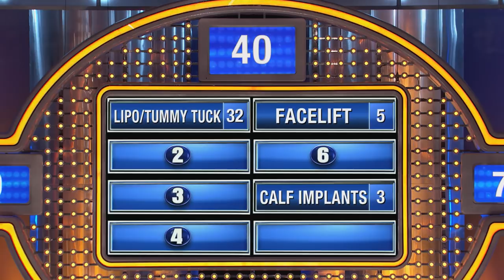Tummy Tuck (watch to the end!)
We asked 100 men... Name a type of plastic surgery you'd like to get...